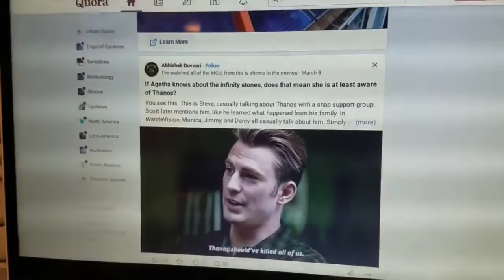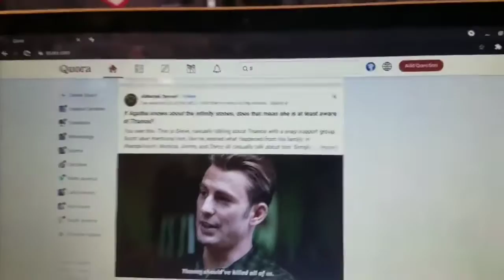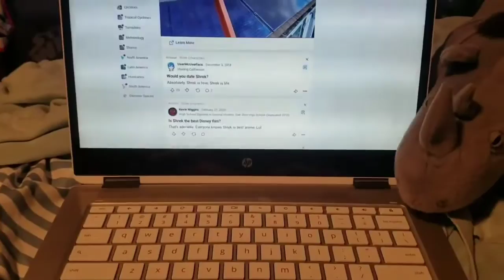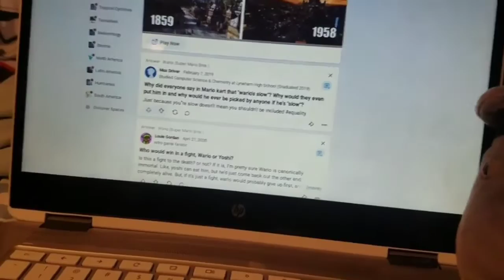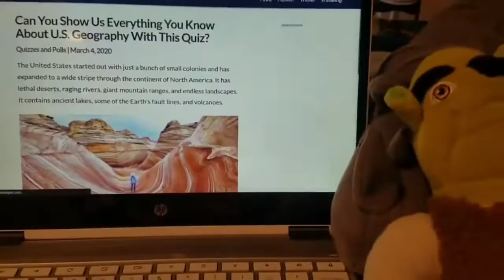Wario & Shrek - Quora Digest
THE MILLION-DOLLAR QUESTION: Will you go to Heaven when you die? Have you lied, stolen, used God’s name in vain, or lusted (which Jesus said was adultery, Matthew. 5:28)? If so, God sees you as a liar, thief, blasphemer, and adulterer at heart. If you die in your sins, you will end up in a terrible place called Hell. But there's good news. Though we broke God's Law, Jesus paid the fine by dying on the cross: "For God so loved the world that He gave His only begotten Son, that whoever believeth in Him should not perish but have everlasting life" (John. 3:16). Then Jesus rose from the dead and was seen by hundreds of eyewitnesses. He fulfilled all the prophecies of the promised Savior. Please, today, repent and trust Jesus, and God will forgive you and grant you the gift of eternal life (Ephesians. 2:8,9). Then, to show your gratitude, read the Bible daily and obey it, join a Christian church, and be baptized. Visit NeedGod.com and LivingWaters.com